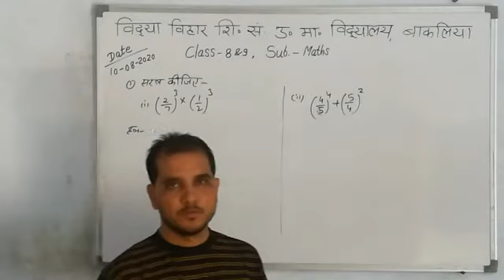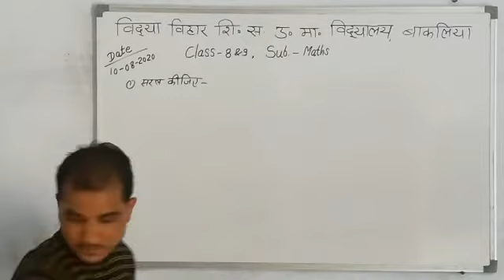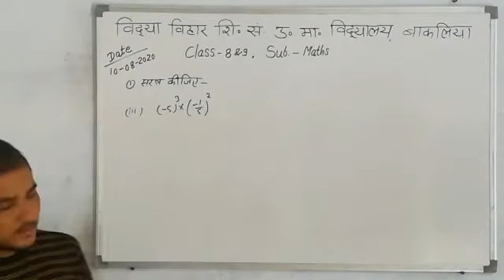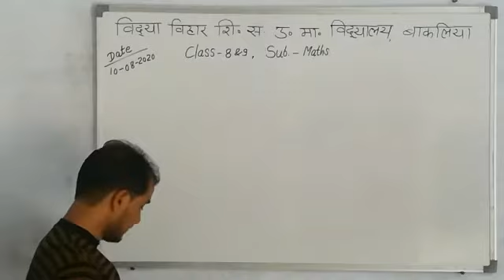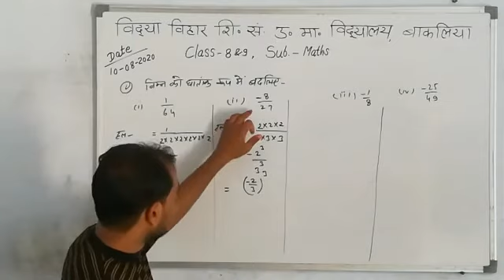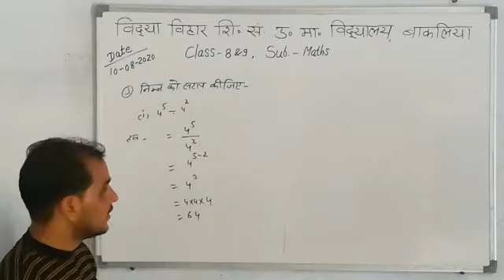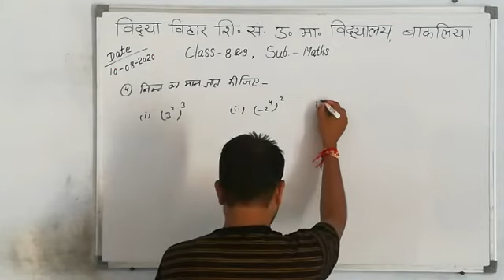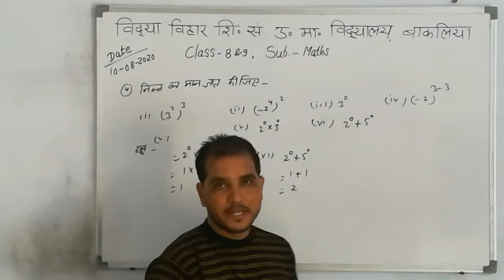10/08/2020 Class - 8&9 Maths